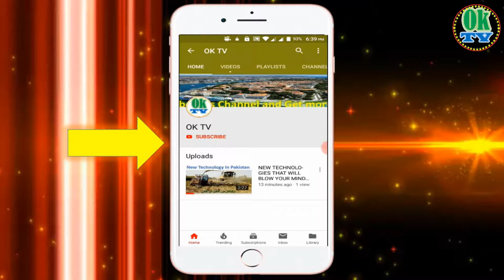Clash of a building | Najaiz Tajawazat ko khatam | by ok tv